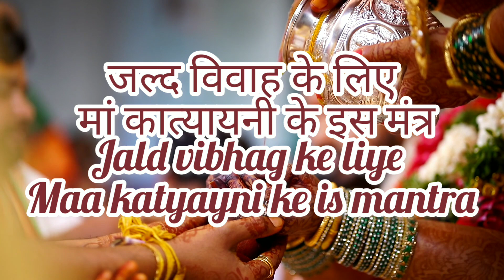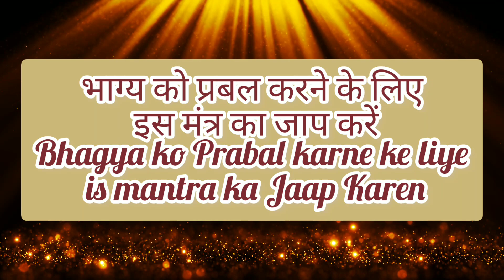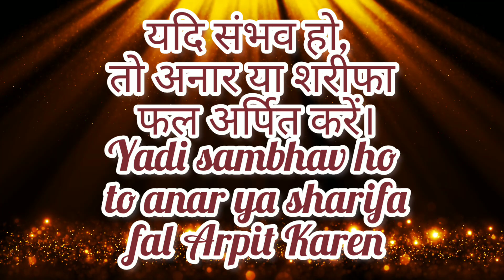गुप्त नवरात्रों में प्रेम विवाह व मनचाहा वर पाने के लिए कुछ इस तरह करें माता से कामना🙏🙏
गुप्त नवरात्रों में प्रेम विवाह मनचाहा वर पाने के लिए कुछ इस तरह करें माता से कामना

गुप्त नवरात्रि की षष्ठी तिथि विवाह योग्य कन्याओं के लिए विशेष पूजन तथा मनोकामना पूर्ति का दिन होती है. इस दिन मां कात्यायनी की पूरे विधि-विधान से आराधना करने से कन्याओं को मनचाहा वर मिलता है. उनके विवाह में आ रहीं अड़चनें दूर होती हैं और जल्दी विवाह के योग बनते हैं.

Apkey Help Ke Liye Kuch Aur Video ke Link:-

For paid personal consultation
Thank you Thank you Thank you universe
Universe connection

Suman Sharma